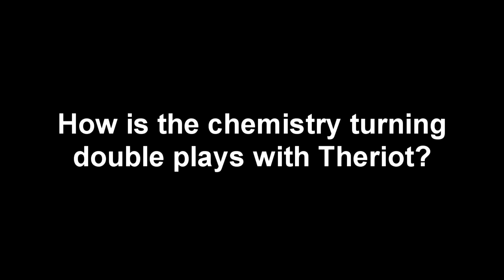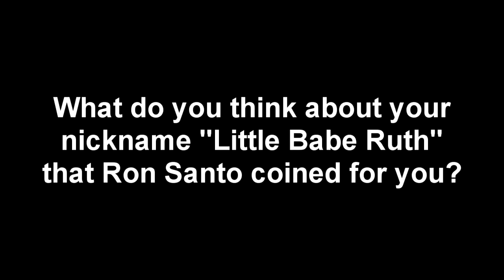Interview with Chicago Cubs Player Mike Fontenot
"Keep The Faith" Bonus Extras: Mike Fontenot Interview

An interview in 2009 with Chicago Cubs 2nd Baseman Mike Fontenot at Auction Merchandise Source.

"Keep The Faith" DVD at Amazon